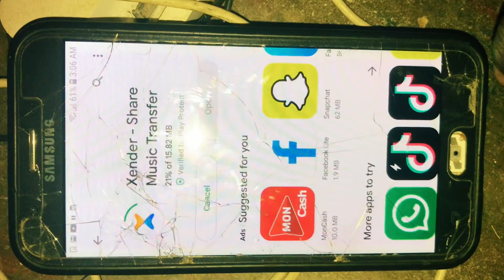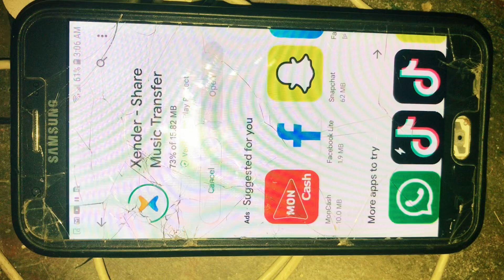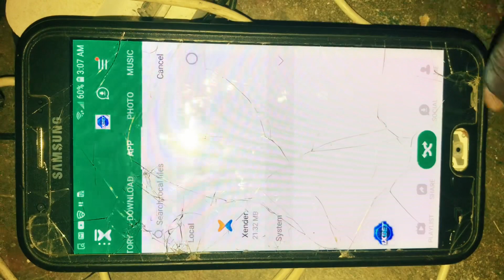Men kijan poun telechaje Xender app sou android nou sou playstore byen rapid